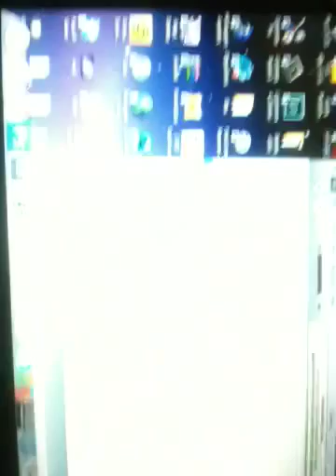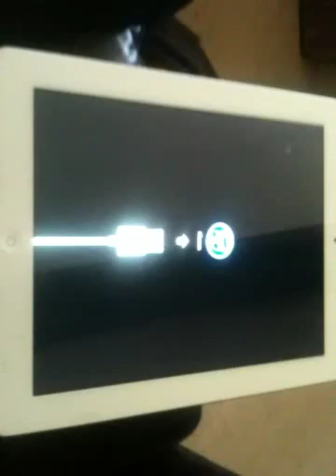How to Get Your IPod/IPhone/IPad Out of Being Disabled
Tut